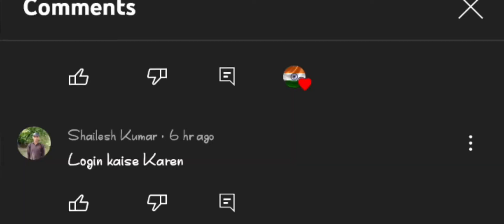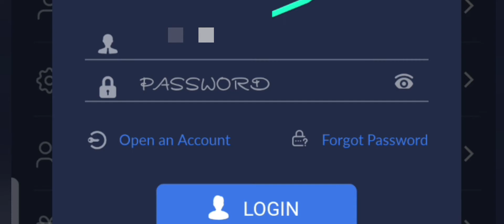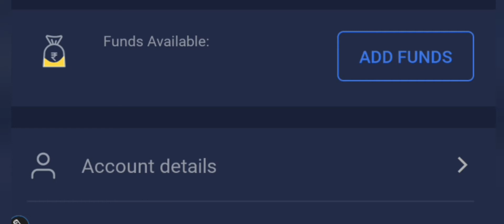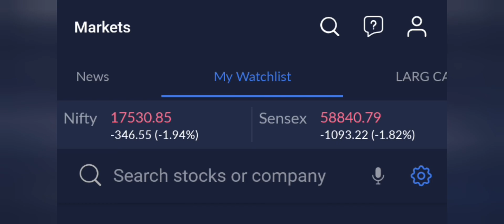How to signin to AngelOne Sign in कैसे करे fraud and scammers से आप सुरक्षित रहिये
Best Demat Accounts👇
✅ Angle One :
Introducer code: V351838

जल्दी करोड़पति बन सकते है ये 4 micro cap very risky shares Big risk & High Returns

I am just talking about the stock market and stocks.